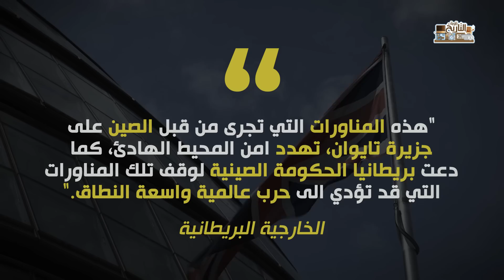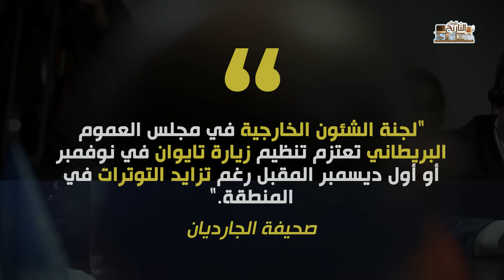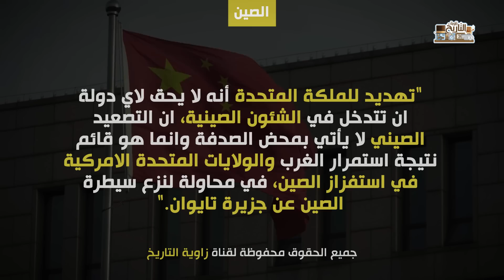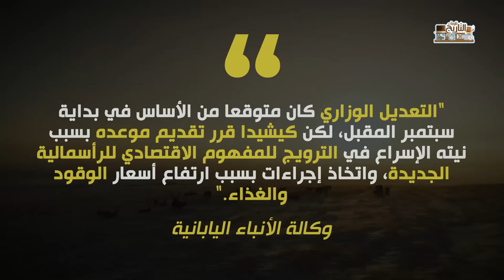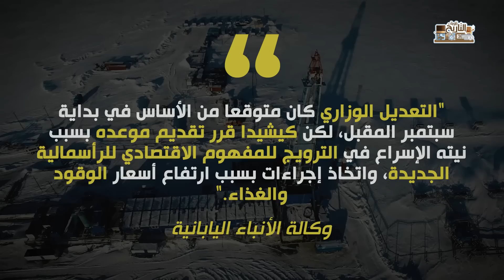بريطانيا تهدد الصين بحرب شاملة | والهند تدخل خط المواجهة، لن تصدق كيف أسقط بوتين حكومة اليابان !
تصف الصين تصريحاتها بالتدخل الصريح في الشئئون الصينية، الهند تدخل على خط الحرب بتحذير السفن الحربية الصينية في طريقها الى سريلانكا، هل باتت بريطانيا أيضا تهدد بكين، هل هذا يعد من تداعيات زيارة برلمانيين بريطانيين الى تايوان، ما دور بوتين في اسقاط الحكومة اليابانية، هل هي تداعيات الحرب على أوروبا، بريطانيا ترد على الصين باستدعاء سفير بكين لدى بريطانيا، عل باتت الحرب بين الصين وبريطانيا بديلا عن أمريكا؟؟

بريطانيا تدخل على خط الحرب مع الصين، الصين تحذر والهند تعرب عن قلقها، والحكومة اليابانية تستقيل!